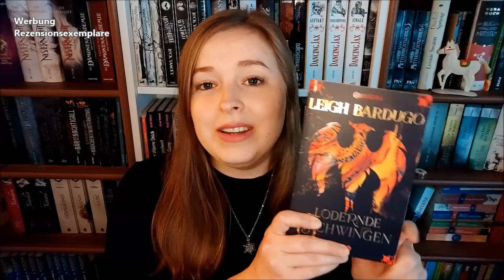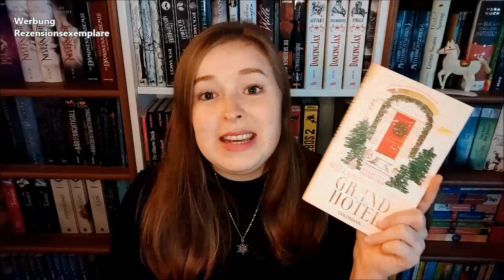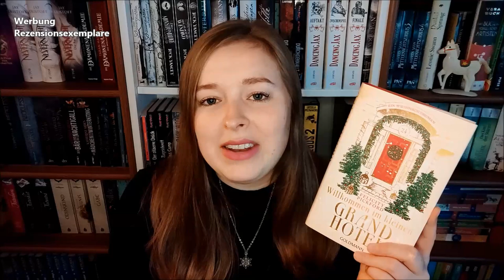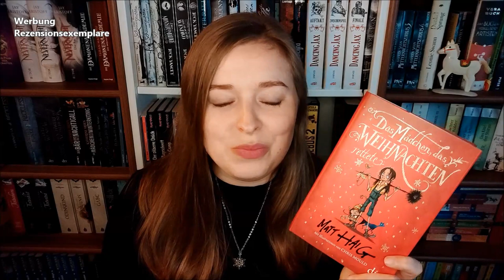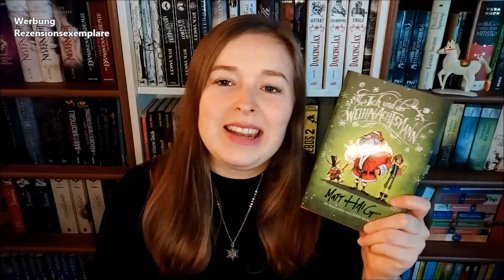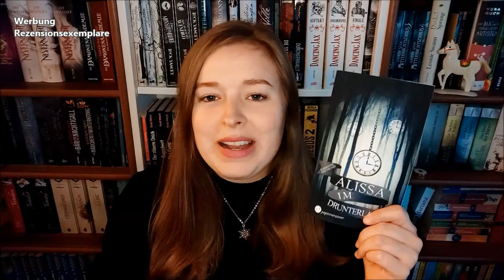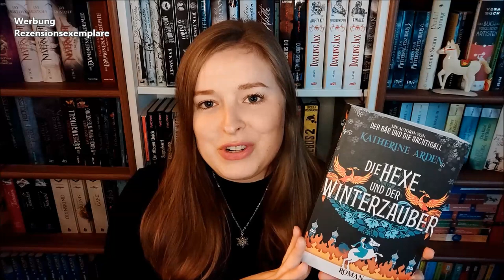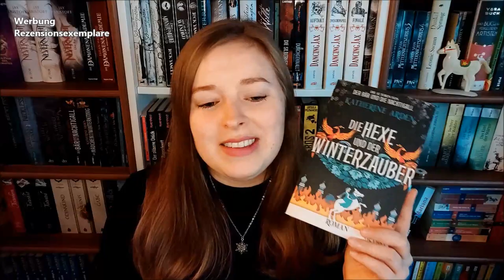Lesemonat Dezember 2021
Gelesene Bücher:

0:00:00 Einleitung

0:01:12
"Lodernde Schwingen - Grisha 3" von Leigh Bardugo

0:06:48
"Willkommen im kleinen Grandhotel" von Felicity Pickford
Rezensionsexemplar

0:14:35
"Das Mädchen, das Weihnachten rettete" von Matt Haig

0:19:25
"Ich und der Weihnachtsmann" von Matt Haig

0:24:46
"Briefe vom Weihnachtsmann" von JRR Tolkien

0:29:17
"Alissa im Drunterland" von Fabienne Siegmund

0:33:55
"Die Hexe und der Winterzauber" von Katherine Arden